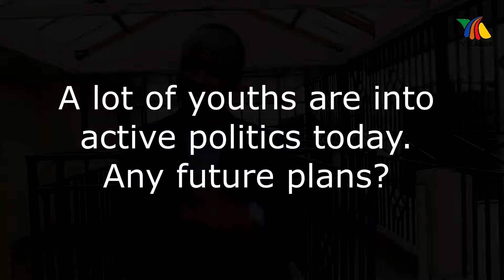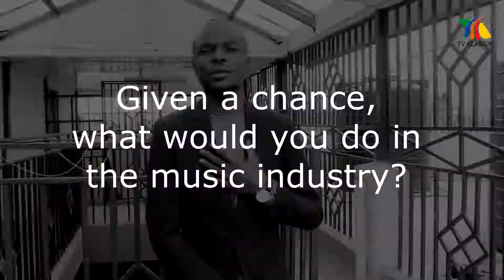Star BASE EP 4: I am not interested in a political office, not now - DON SANTO